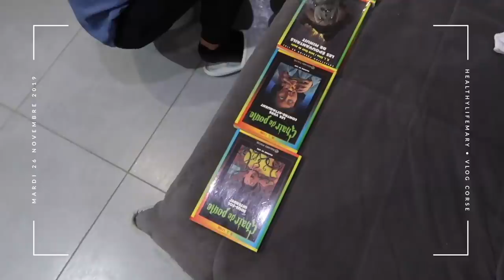JE VEUX LA CORSE - WeeklyVlog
Pour avoir le détail de mes recettes, les proportions c’est sur le blog :